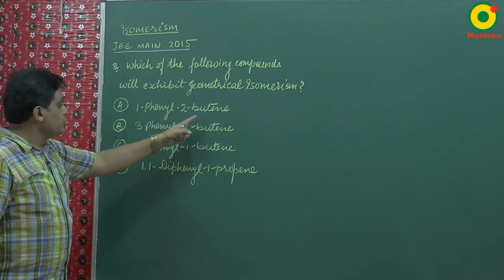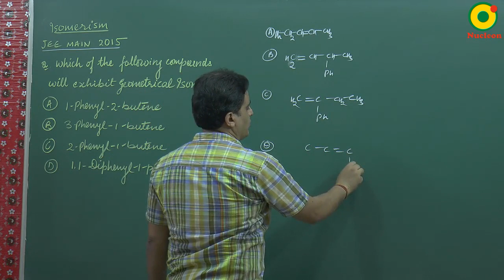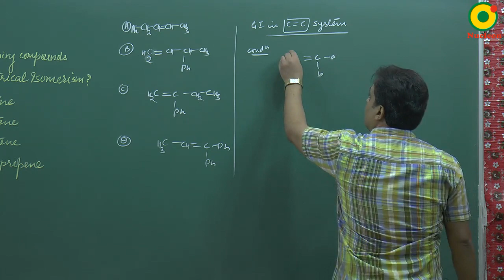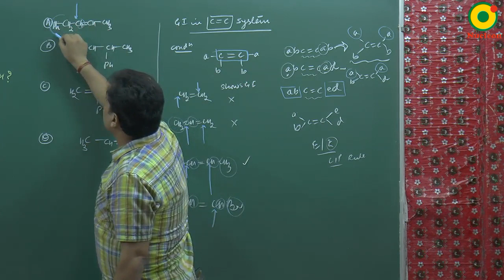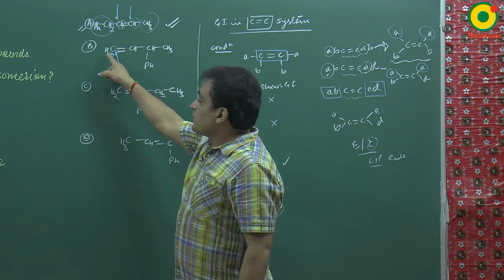IIT JEE Chemistry JEE Main (2015) Isomerism Problem Solving By VKP Sir